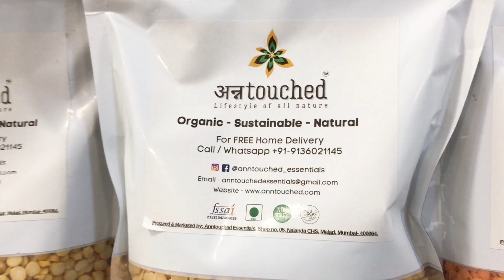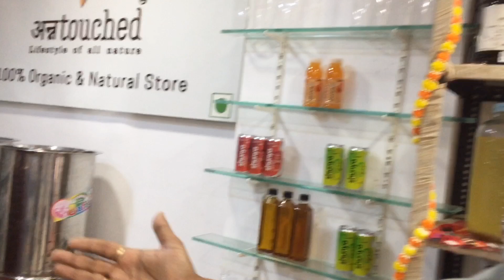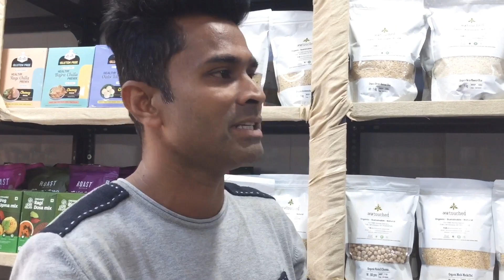100% Organic Food & Oils By Anntouched _ essentials Healthy Supplements for your family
100% Organic Food & Oils By Anntouched _ essentials Healthy Supplements for your family
organic food and supplements in mumbai as an american
organic food and supplements in mumbai below 50 lakhs
organic food and supplements in mumbai east india company
organic food and supplements in mumbai expat
organic food and supplements in mumbai exporters
organic food and supplements in mumbai for sale
organic food and supplements in mumbai for us citizens
organic food and supplements in mumbai for rent
organic food and supplements in mumbai full movie
organic food and supplements in mumbai farming
organic food and supplements In Malad